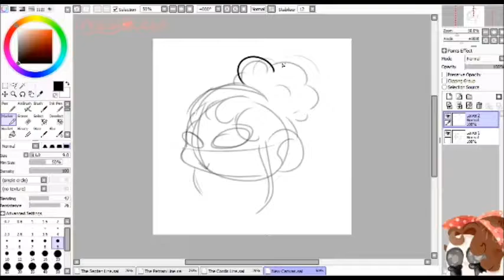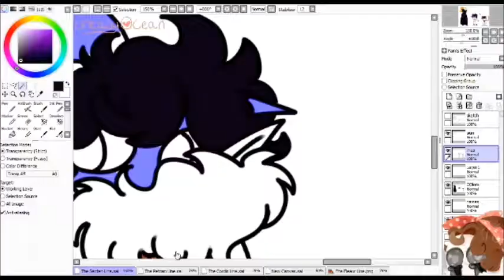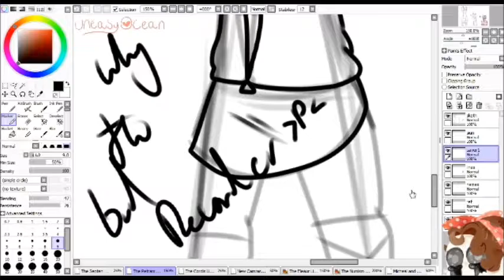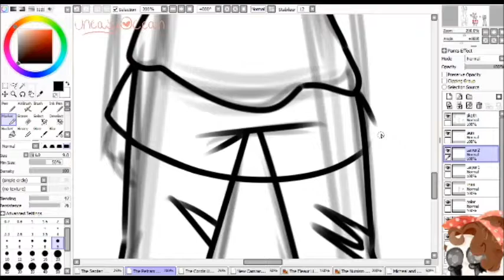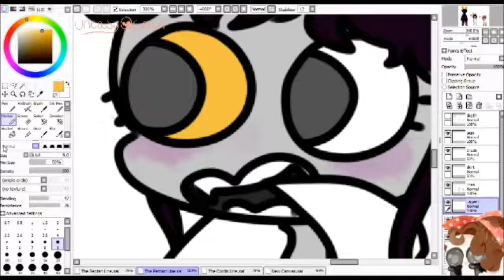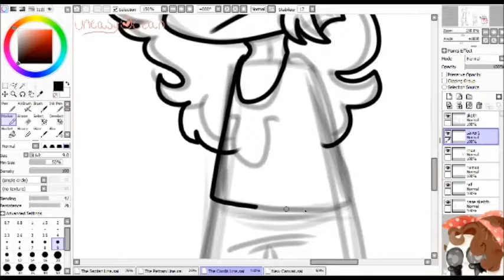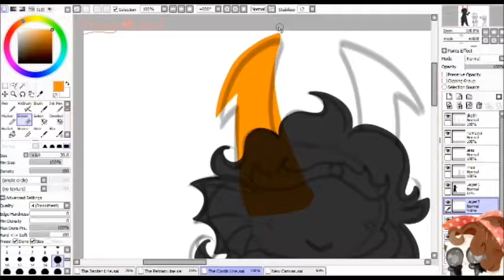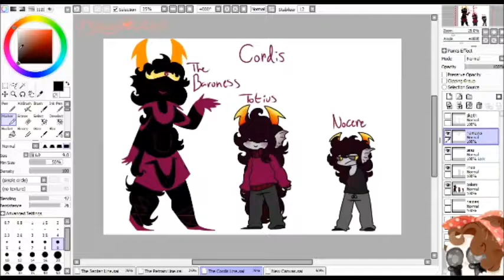.:(Fantrolls) No, No, No, Telescope, Fly Away - Speedart:.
Characters: I would hope you can read them. If not, click the completed pic links.

End Card Music:

Name: Without Limits